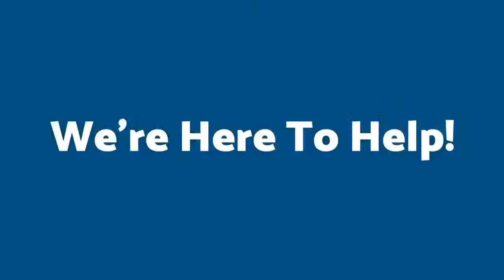The GIG Member Q&A Call - April 25, 2023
We are excited to announce that our guest this month is Henry Brunton, BPE, one of the world's leading golf coaches and educators.

During the call, we will learn about Henry’s impressive credentials and achievements and discuss the importance of continuous education for teaching professionals. He will also share tips on how to coach junior golfers successfully, gain international exposure, talk about why he helps other coaches with their professional development, and why having strong business skills is crucial as a coach.

Henry is a PGA of Canada Master Professional and PGA of America Class A Professional. He has received numerous awards, including the 2016 National Teacher of the Year and 2018 National Coach of the Year by the PGA of Canada. He is also recognized by Golf Digest as "Best in Country" and "Top International Teacher," US Kids Golf Master Junior Teacher, and a Top 25 Elite Junior Coach in the USA by Future Champions Golf.  Brunton served as the Canadian National Team Coach from the inception of the acclaimed program in 1999 until 2011. He led teams to several international victories worldwide and has coached and developed four world junior champions; 2 NCAA Men’s D1 champions, 16 NCAA All-Americans, and a host of athletes who have graduated onto the Web.Com, PGA, and LPGA Tours.

Henry is the creator of the PGA of Canada's Teaching and Coaching Certification Program and the author of "Journey to Excellence," "High-Performance Golf," and the "Henry Brunton Golf Academy Learning Guide." He and Dr. Rick Jensen conduct professional development seminars nationwide for PGA/LPGA Professionals under the Certified Golf Coaches brand.

Don't miss this opportunity to learn from one of the best in the industry! Mark your calendars for Tuesday, April 25 at 2:00PM EASTERN / 11:00AM PACIFC, and join us for this exclusive Live Member Q&A Call with Henry Brunton.